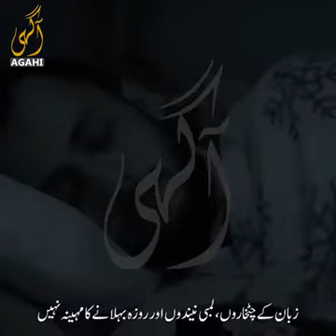great islamic history